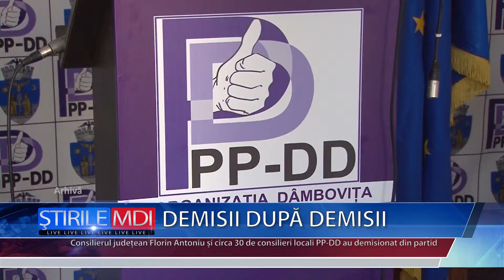DEMISII DUPA DEMISII - MDI TV